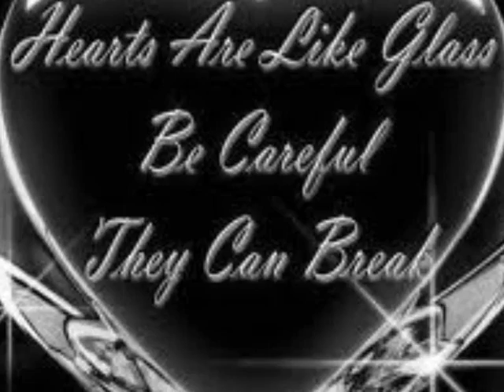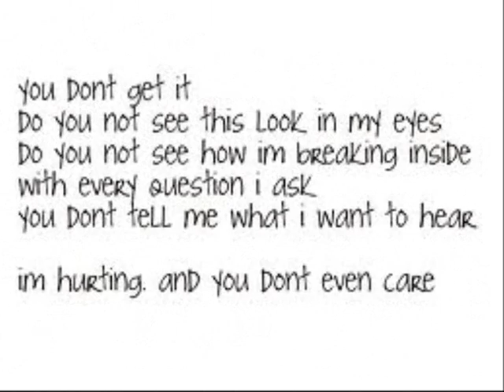Broken beads and promises ! .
THE END OF A DREAM , SO ONCE AGAIN , YOU VE GIVEN EVERYTHING AND BEEN KICKED IN THE TEETH !
lyrics / MISS VIVIAN .
music / RITCHIE WARD .
played by WOLFSHEAD .
vocals / guitars , RITCHIE .
percussions , GILDOR .
recorded , LES COLOMBIERS STUDIO , le mans , france .
video , edited / produced , LES COLOMBIERS STUDIO .